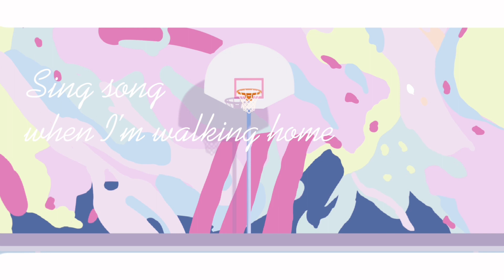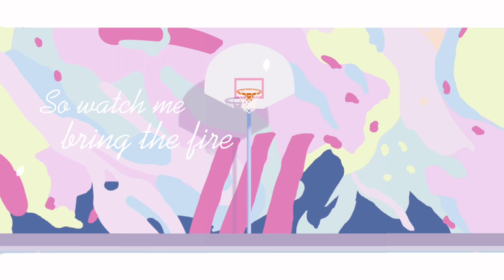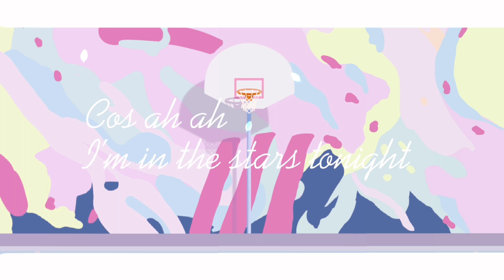(Acoustic Cover) BTS - Dynamite | Gracie Ranan (DailyHoping)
For Better Sound Quality (Please wear Earphones ❤️)

Hi loves! 💕 I know it has been while since I uploaded a cover, but I am back 😢 and will do my best to make these uploads more consistent. My mic broke and my computer died so I got a new laptop ( still getting used to it) and I am also using a substitute miic for now so I hope you don't mind the meh quality going forward.
Anyways, I love this song so much because it just makes me so happy 😆 I know it's not really my style so I had to slow it down a bit for an acoustic version. I hope you guys like it.
As always, hope is always around us so don't be afraid.
xoxo,
Gracie 🐱
Ps. Please tell me what you think about my cover down in the comments below!
The best instrumental from: @Star Acoustic Chill
Thank you so much for the instrumental, you are a life saver!
🧚🏻 Special Thanks to Hiro for the Lyric Video Graphics

I don't own the original song Dynamite by BTS This is simply a cover of their masterpiece.